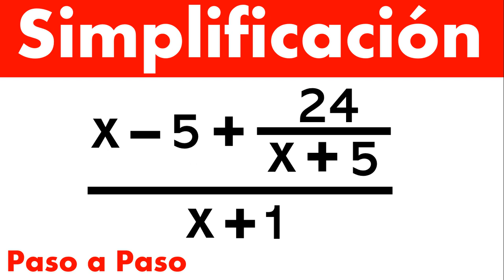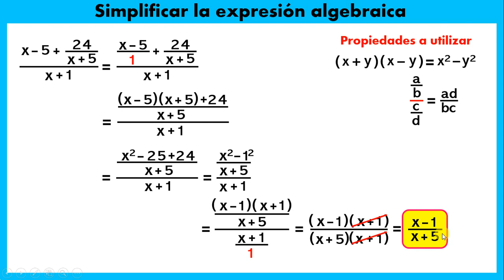simplificación de expresiones racionales paso a paso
simplificación de expresiones racionales paso a paso, espero que la explicación les ayude a resolver sus dudas. Saludos a todos y que estén muy bien siempre. Bendiciones para todos siempre.